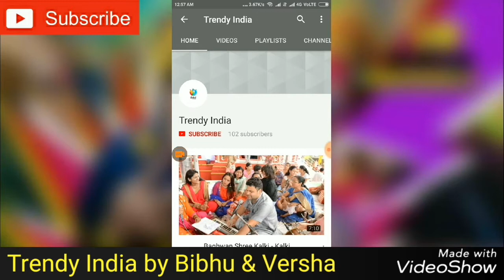Latest New Designer long Party Wear,Stylish,Fancy Kurta/Dress|Suit Women's 2017||Trendy India-3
Trendy India
TrendyIndia

anarkali suits
kurti design
designer kurtis online
designer kurti patterns
long kurtis
ladies kurti
latest kurti
latest kurti patterns
stylish kurtis
stylish kurti design
ladies kurta
ladies kurta design
kurtis sales
kurta for women
short kurtis
short kurti designs
women kurti
party wear kurtis
kurti style
latest kurti styles
fashionable kurtis
kurti tops
buy kurtis online for cheap
girls kurti
kurta tops
cotton kurtis
fancy kurti
anarkali kurtis
kurti pattern
pakistani kurtis
white kurti
black kurti
kurti dress
branded kurtis
biba kurtis
w kurtis
georgette kurtis
kurtis wholesale
silk kurtis
chikan kurti
punjabi kurti
kurta
kurta design
latest kurta design
kurta pattern
kurtis online
kurtis online india
w kurtis online
kurti
designer dresses
gown design
designer dresses
gown design
long dresses
night dress
maxi dresses
indian dresses
baby dress
dresses for women
dresses online
shirt dress
evening gowns
party wear suits
formal dresses
sexy party dresses
party dresses
party wear
sexy dresses
gowns online
party wear dresses for womens
party gowns
ladies frock
party wear gowns with sleeves
party wear gowns designs
gaun dress
prom dresses
party wear dresses for girl
party wear gowns with prices
formal dresses for women
designer party wear gowns images
black dress
party wear for mens
party wear indian dresses
cocktail dresses
indian dresses online
party wear long dresses
fancy dresses
hot dresses
party wear long gowns online shopping
indian gowns online
latest party wear tops
party wear tops
gaun dress with price
red dress
party wear western dresses
party dresses for women
one piece dress online
designer dresses online
party wear dresses for ladies
gowns online shopping
long frocks for ladies
long frocks online shopping
party wear frocks designs
birthday dresses
sexy cocktail dresses
buy dresses online
long dresses for women
party wear gowns online shopping
latest party wear dresses
dress shops
long frocks for womens
floor length dresses
gowns for girls party wear
party wear suits for ladies
party wear gowns online
designer gowns online
evening dresses
party wear long gowns
gown dress party wear
party wear gowns in low price
black party dresses
party wear gowns online with price